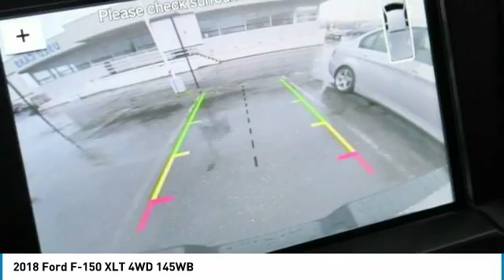2018 Ford F-150 Renton WA 185116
2018 Ford F-150 XLT 4WD 145WB

Sound Ford
101 SW Grady Way

Not all applicants or vehicle models will qualify for all available rebates. -1250 retail Customer Cash, -1000 Retail Bonus Customer Cash, -750 FMCC. -5000 Sound Discount. Sale prices do not apply to leases. Sale prices apply to WA state residents only.